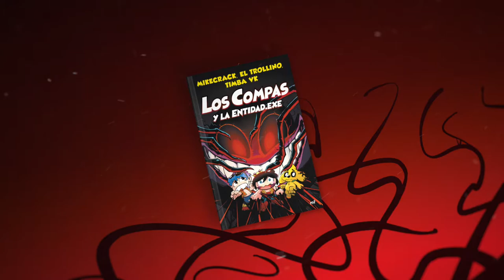Los Compas y la Entidad.Exe - Mikecrack, El Trollino y Timba Vk - Grupo Planeta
Algo terrible está a punto de ocurrir en Ciudad Cubo y solo unos héroes de verdad podrán evitarlo…